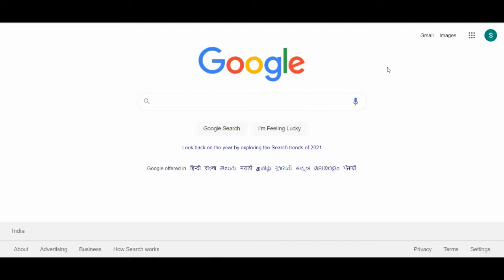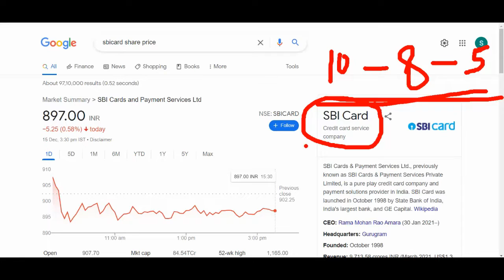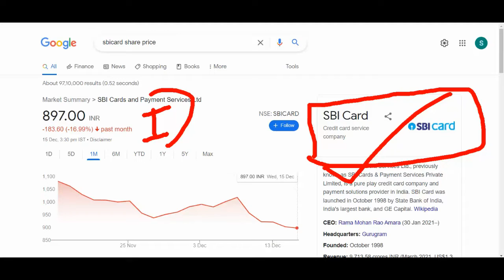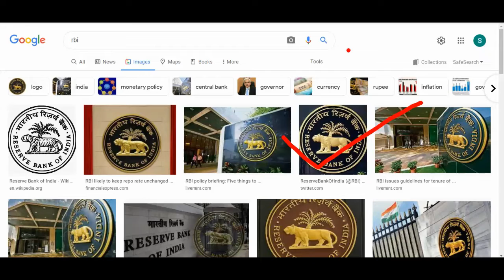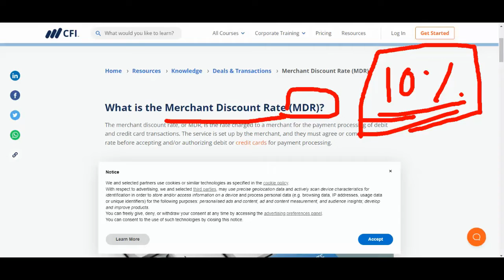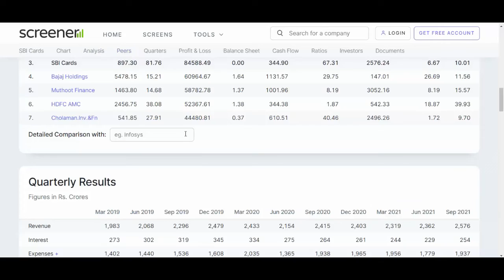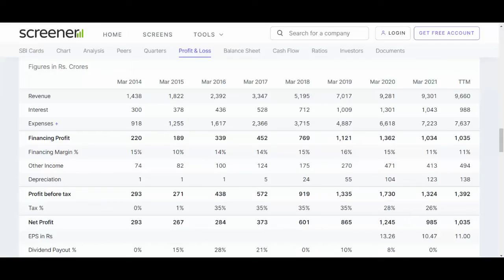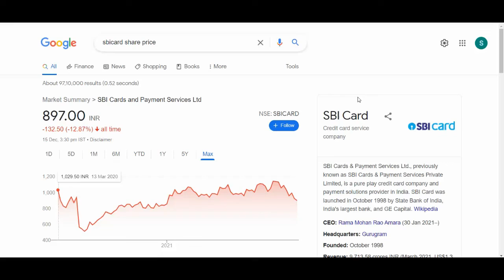SBI CARD SHARE BREAKING NEWS 💥 SBI CARD SHARE DOWN 16% 💥SBI CARD NEWS TODAY 💥SBICARD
SHOW LESS, PSU BANK SHARE,NO 1 PSU BANK, SBI SHARE DETAILS, SBI NEXT BIG TARGET,